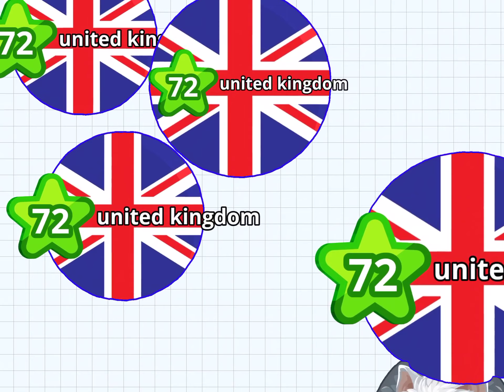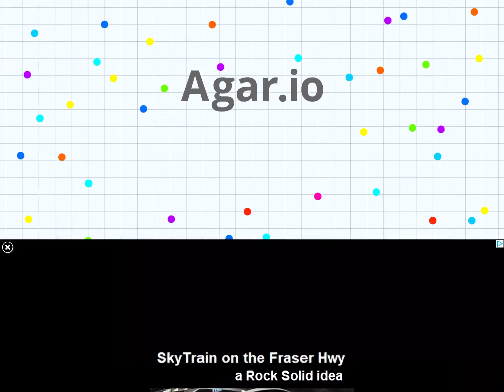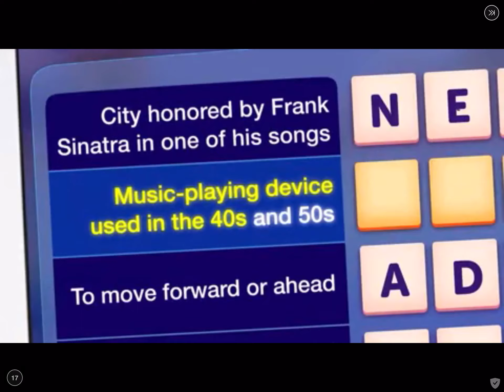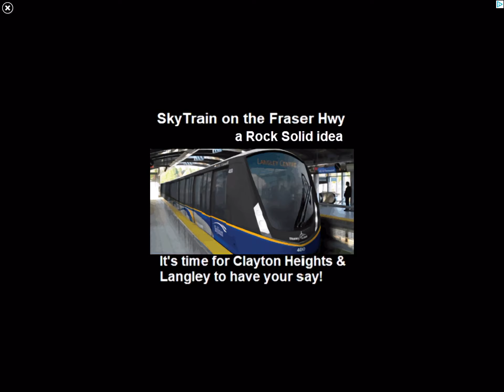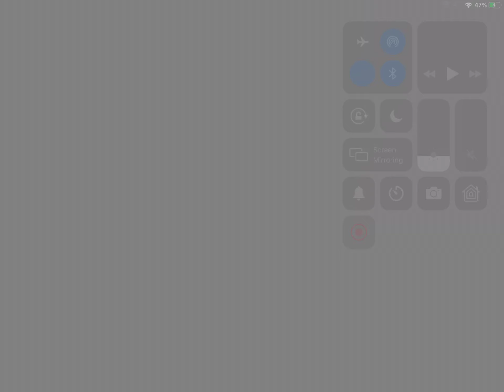Legend Fam Clan Takeover